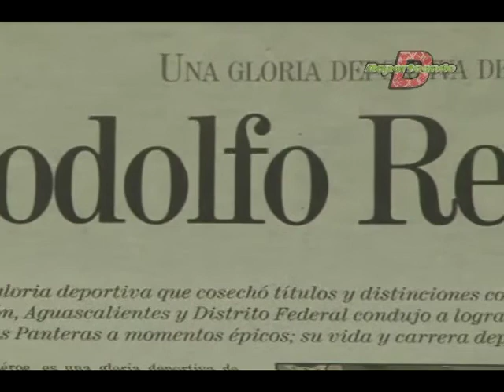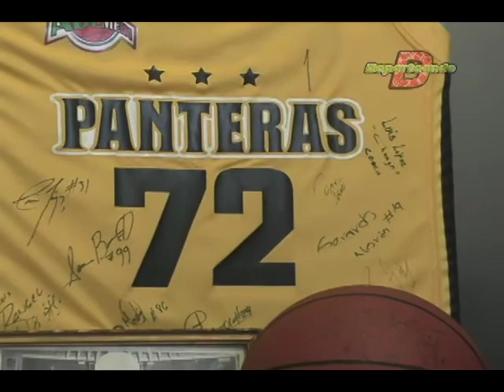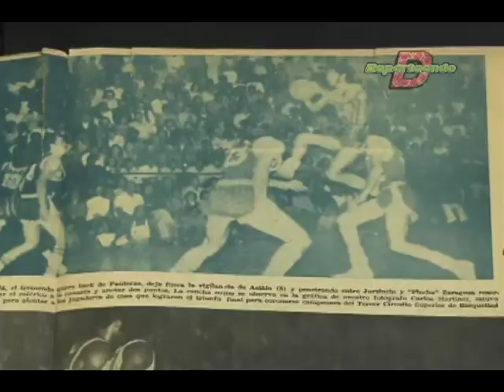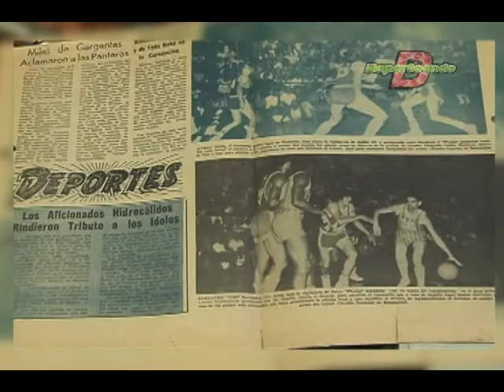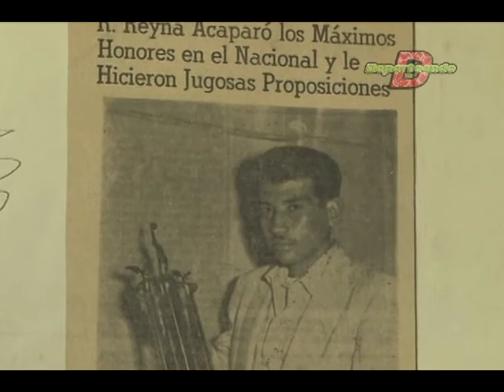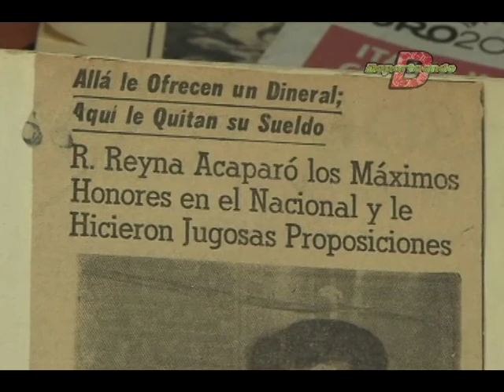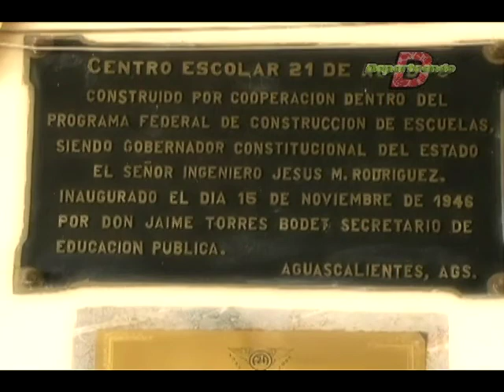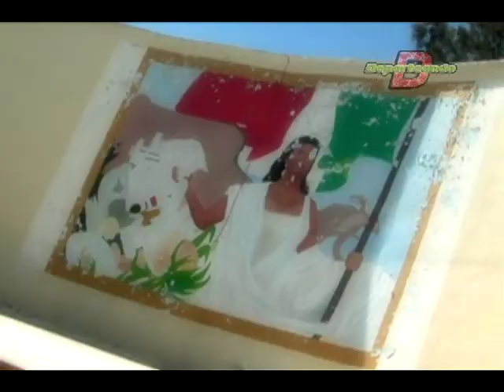Deporteando 24 de Febrero 2013 Producción Aguascalientes TV